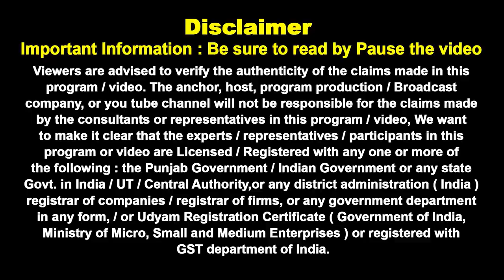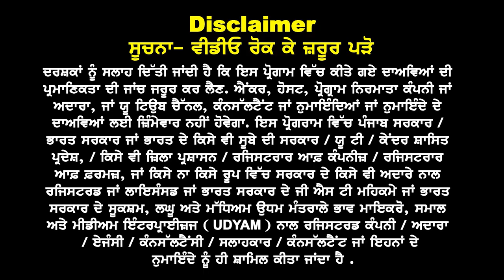Canada Big Changes | ਚੰਗੇ ਬੱਚਿਆਂ ਨੂੰ ਮੌਜਾਂ | ਬਦਲਣ ਲੱਗੇ ਹਲਾਤ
Canada Big Changes
ਚੰਗੇ ਬੱਚਿਆਂ ਨੂੰ ਆਹ ਮੌਜਾਂ
ਬਦਲਣ ਲੱਗੇ ਹਲਾਤ